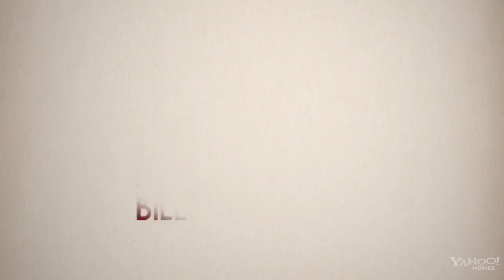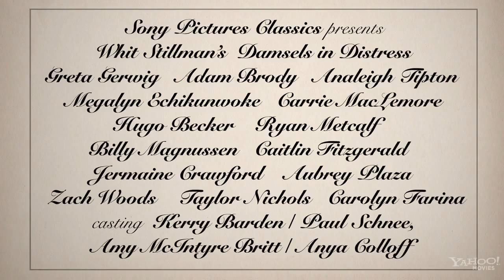Damsels in Distress Funny Original Philosophical HD Trailer 2012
Are you a movie goer?

The movie revolves around a group of style-obsessed college girls who take in a new student (Gerwig) and teach her their misguided ways of helping people at their grungy university, sort of "Mean Girls" filtered through the lens of the filmmaker behind such urbane indie dramas as "Barcelona," "Metropolitan" and "Disco."